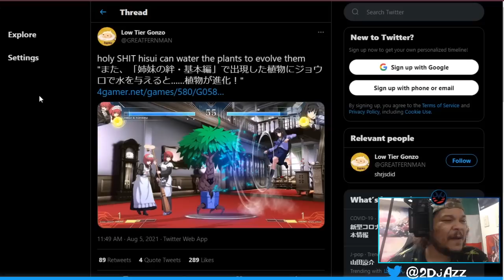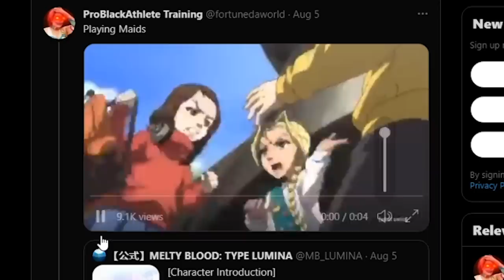The Maids will jump you & throw your shoes over a power line - The Maids Return!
call them boring and uninspired one more fn time and see what happens...